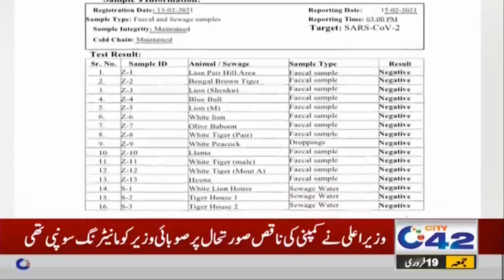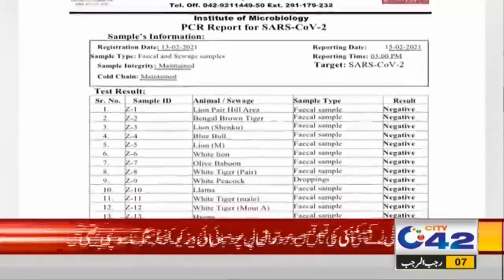Shocking News For Everyone l 6pm News Headlines | 19 Feb 2021 | City42